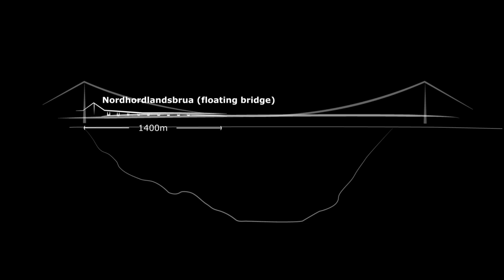Statens vegvesen - Coastal Highway Route E39 animation (English voice)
Coastal Highway Route E39 animation English voice UPDATED April 2013